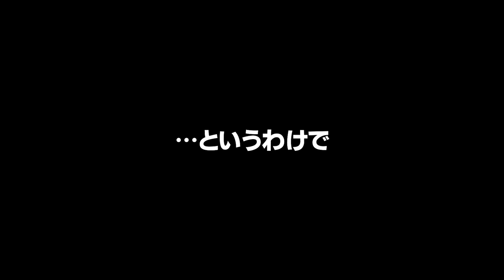雑誌『コンプティーク』の表紙を描く事になりました。【らき☆すた 美水かがみ先生コラボ】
神様とコラボ…！？

11/10(金)発売！『コンプティーク』12月号 40周年記念号はこちらから！↓↓↓

ついに実現！俺たちの“夢”
RAB武道館ワンマンライブ
『リアルアキバボーイズ日本武道館-レペゼン秋葉原-』
開催決定！！

OPEN 16:30 / START 17:30
場所：日本武道館
出演：REAL AKIBA BOYZ / REAL AKIBA BAND